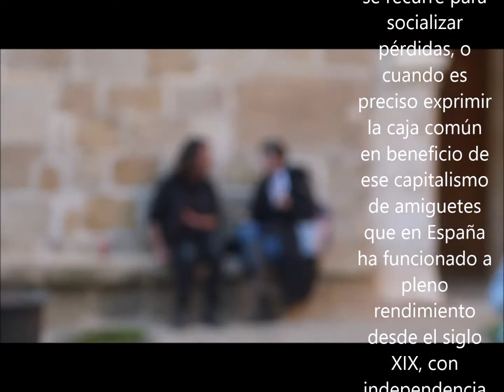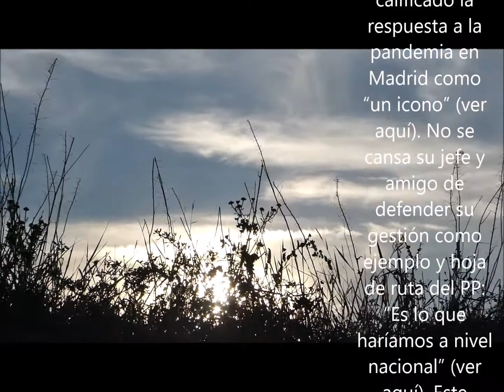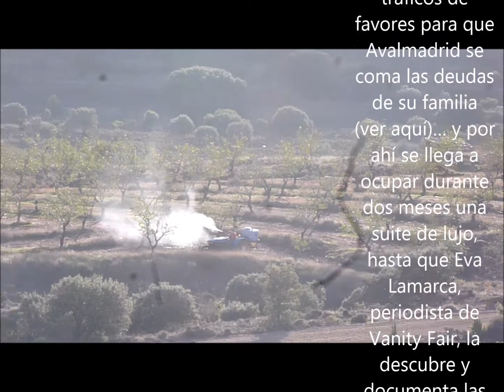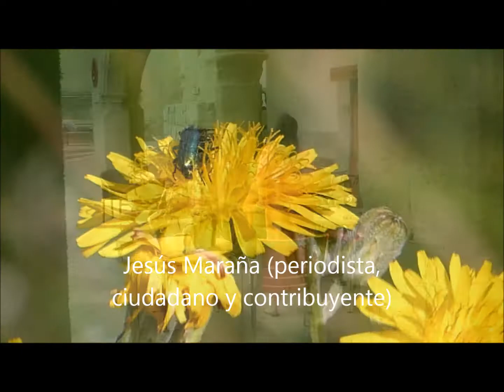Carta abierta y dolorosa a Isabel Díaz Ayuso 5